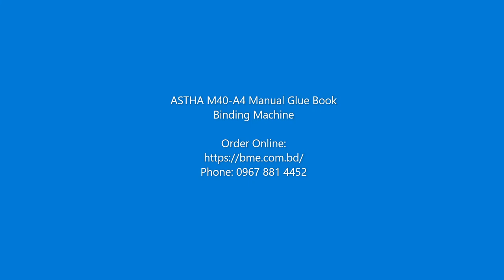ASTHA M40 A4 Manual Glue Book Binding Machine in Bangladesh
ASTHA M40-A4 Perfect Manual Glue Book Binding Machine has modern-looking Compact Glue Binding Machine with the Capability of Binding a Book of 400 Sheets  Papers at a time.

BME Bangladesh, বিএমই বাংলাদেশ
10, Taher Tower, Suite # 320 ~ 321,(2nd Floor),

BME ONLINE SHOP BANGLADESH
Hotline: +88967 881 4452